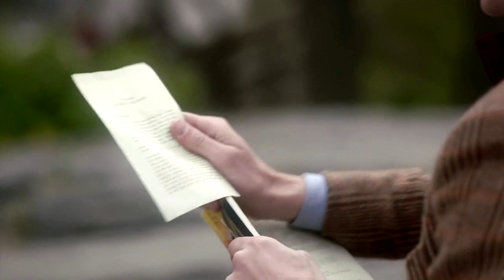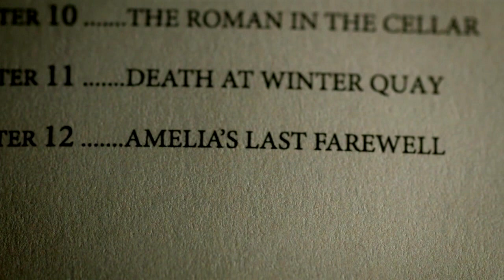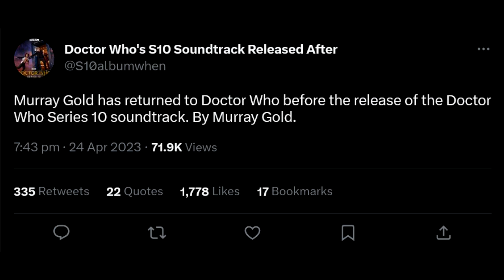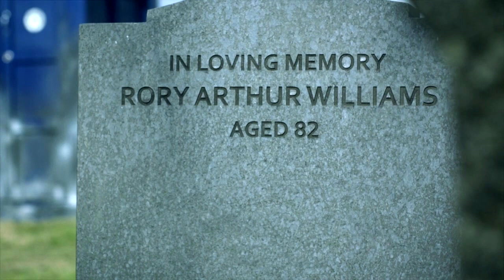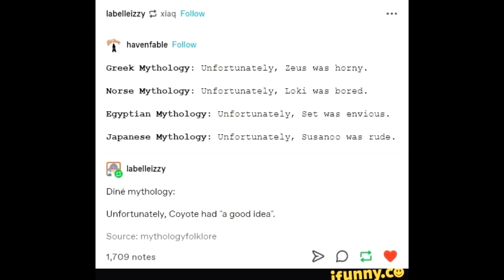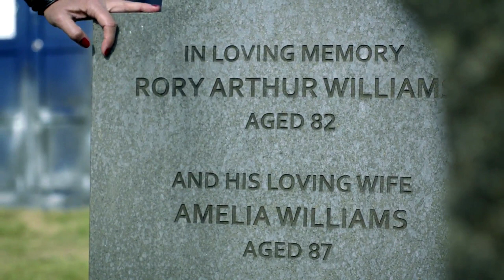Doctor Who Reviews Ep. 192 - The Angels Take Manhattan (w/Sean Dillon)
We're joined by a very special guest this week in the form of published author, professional editor and friend of the show Sean Dillon. Sean is here to discuss his favourite Matt Smith story, the Angels Take Manhattan, in all its metafictional glory. The Weeping Angels have set up a battery farm in the city that never sleeps, and Rory finds himself caught up in the trap. River Song also finds herself along for the ride, for what turns out to be the last ride for the Ponds. Elsewhere, Rain is still trying in vain to convince everyone his real name isn't Brad, Frezno is still being tormented by the Straights Story, Kat recalls not knowing about the looming departures when this episode was first broadcast, and Sean is trolling *everybody*

Sean Dillon's novel, The Tower Through The Trees, can be purchased

You can purchase Back To The Eleventh Hour Vol. 1 by Christa Mactíre

Further details on Shadow of the Gallifreyan Book 1, a collection of short stories by various authors including our very own Jerry Snook, can be found
If you’d like to suggest the subject for a future podcast or get in contact with us we can be found on Twitter or by email at